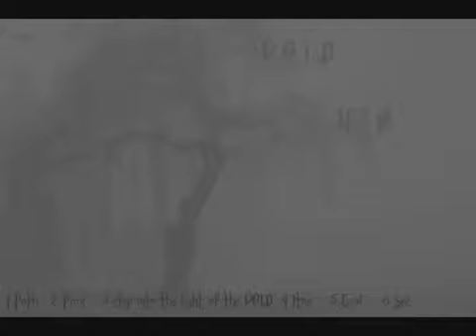V.o.i.d Ascending Horrors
Track 2 off the album Nihil (-)
Þ Vøice Øv Infinite Darkness Þ

the album nihil is still in production , estimated release date October 31 2011.
the rights to this music is owned by the band Þ Vøice Øv Infinite Darkness Þ .